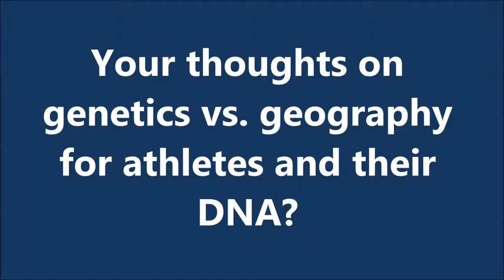Thoughts on genetics vs. geography for athletes and their DNA?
Sean Caffrey, one of our DNA Day 2015 experts, answers a question from DNA Day asking about "your thoughts on genetics vs. geography for atheletes and their DNA?"